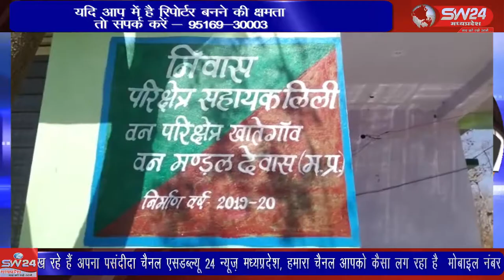SW 24 News Madhyapradesh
खातेगांव वन परीक्षेत्र की लिली सब रेंज के अंतर्गत आने वाले कक्ष के जंगल में आग लगी और देखते ही देखते आग ने विकराल रूप धारण कर लिया, कन्नौद से कमल गर्ग रही की रिपोर्ट